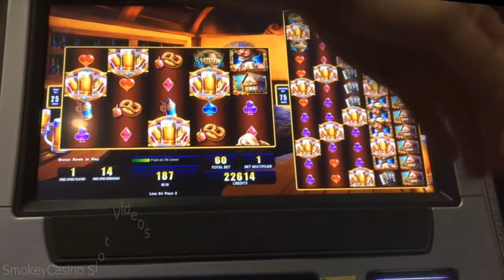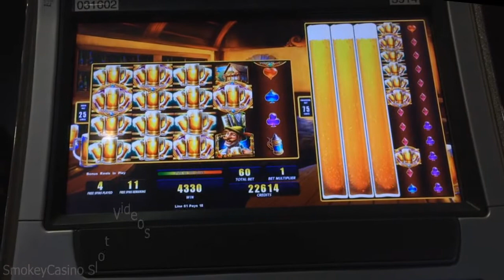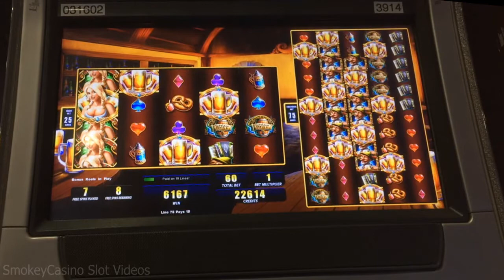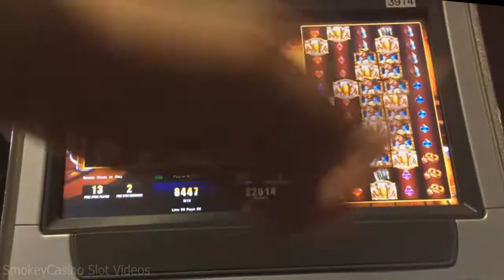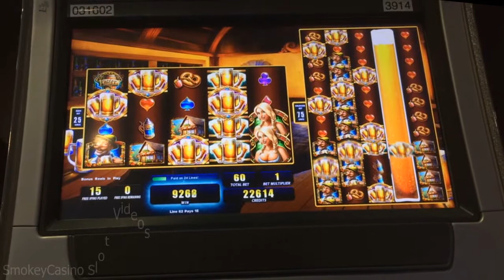COLOSSAL BIER HAUS Slot Machine Bonus Win - WMS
Colossal Bier Haus:
We've had this game for months and just trying it out on a min bet.
¢0.60
YT Chnl #1 SmokeyCasino Slot Videos.
YT Chnl #2 SmokeyCasino Slot Entertainment.
Slot machine, Slot machine bonus, Slot machine win.
Jackpot, Hand Pay, Bonus Win
Free Spins, Progressive Win
Casino Gaming
Aristocrat Slots
WMS Slots
Bally Slots
Konami Slots
Ainsworth Slots
Multimedia Slots